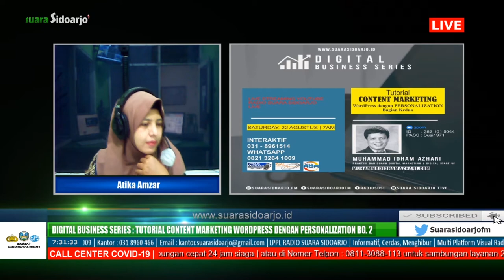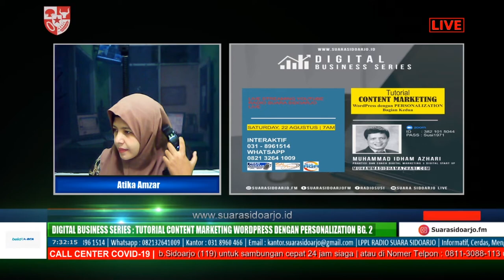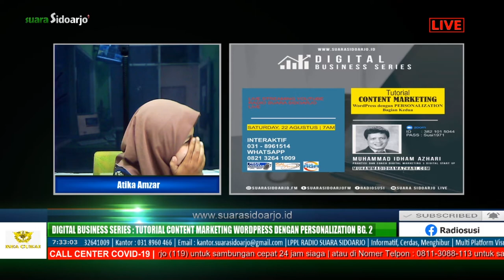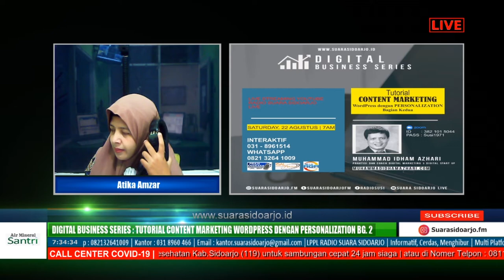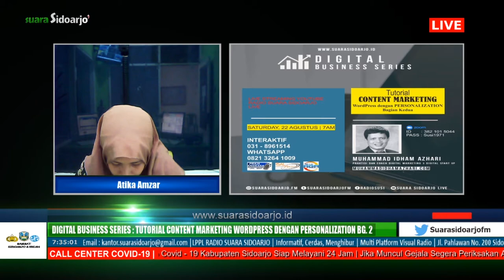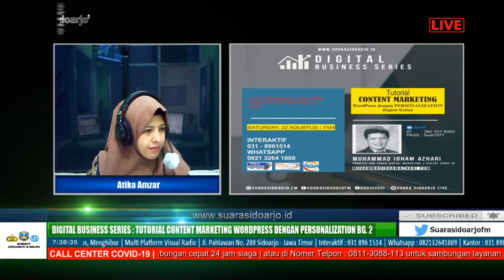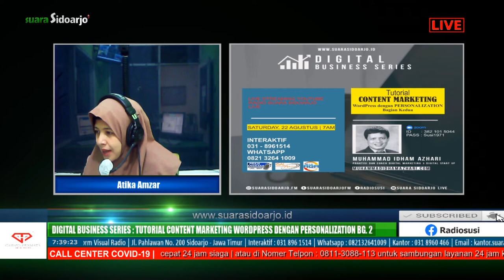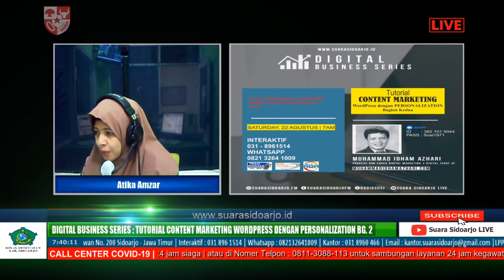TUTORIAL CONTENT MARKETING WORDPRESS DENGAN PERSONALIZATION (Part2)